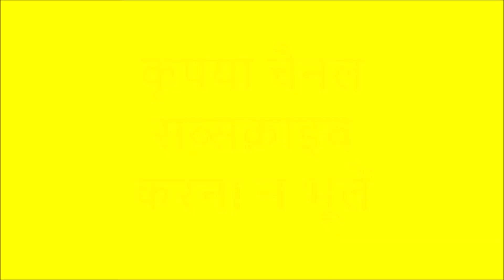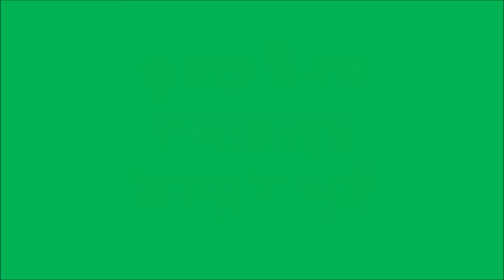खंडोबा || शिव क्यों बने खंडोबा || KHANDOBA || खंडोबा ची जेजुरी | सोन्याची जेजुरी | Sonyachi Jejuri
Khandoba also known as Martanda Bhairava,, Malhari and Malhar, is a Hindu deity worshiped as a manifestation of Shiva mainly in the Deccan plateau of India, especially in the state of Maharashtra and North Karnataka. He is the most popular Kuladevata (family deity) in Maharashtra. He is also the patron deity of some warrior, farming castes, 96 kulin kshatriya marathas,shepherd community and Brahmin (priestly) castes as well as several of the hunter/gatherer tribes that are native to the hills and forests of this region. The sect of Khandoba has linkages with Hindu and Jain traditions, and also assimilates all communities irrespective of caste, including Muslims. The character of Khandoba developed during the 9th and 10th centuries from a folk deity into a composite god possessing the attributes of Shiva, Bhairava, Surya and Kartikeya (Skanda). He is depicted either in the form of a linga, or as an image of a warrior riding on a bull or a horse. The foremost centre of Khandoba worship is the temple of Jejuri in Maharashtra. The legends of Khandoba, found in the text Malhari Mahatmya and also narrated in folk songs, revolve around his victory over demons Mani-malla and his marriages.
खंडोबा || KHANDOBA || खंडोबा ची जेजुरी || सोन्याची जेजुरी || Sonyachi Jejuri || Somvati Amavasya

KUMAR RAJESH